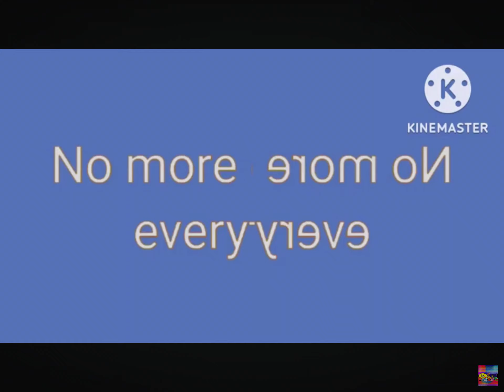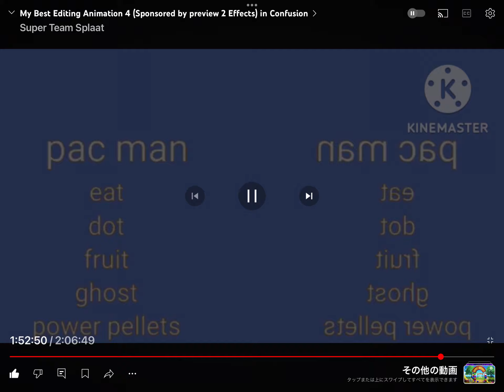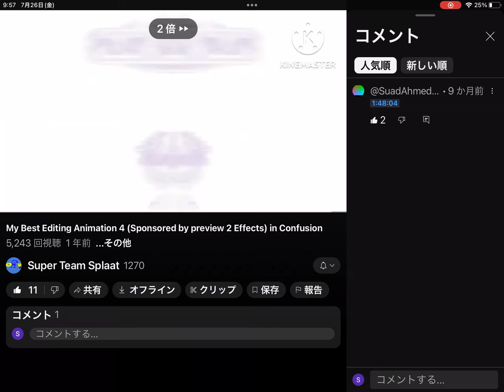2024年7月26日